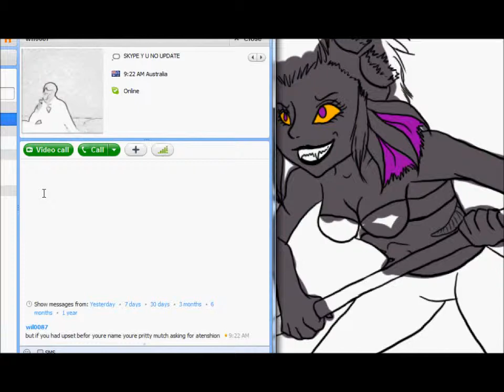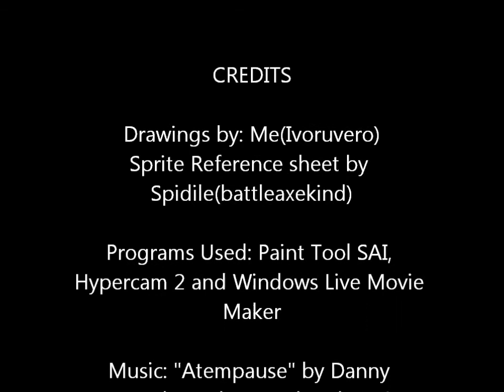Ancestor Trolls Speedpaint Part 4